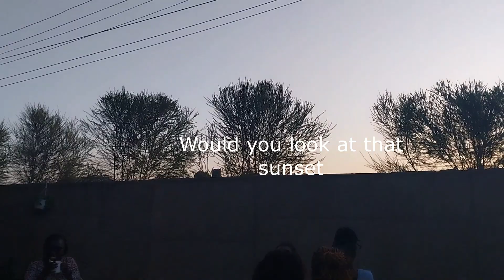WEEKEND VLOG| FISHFARMING IN KENYA | Thrifting | Healthy Choices | Bridal shower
Hello Friends,

Here is a little glimpse of how my weekend went.

XOXO
Njoki